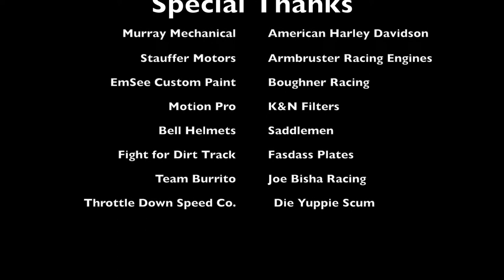Indy Mile 2014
Onboard footage with Steve Murray #51 and the Murray Mechanical XR 750 at the 2014 AMA Pro Flattrack Indy Mile at the Indianapolis State Fairgrounds.